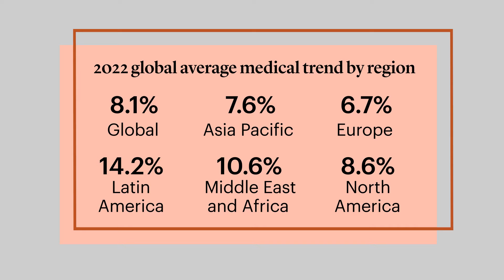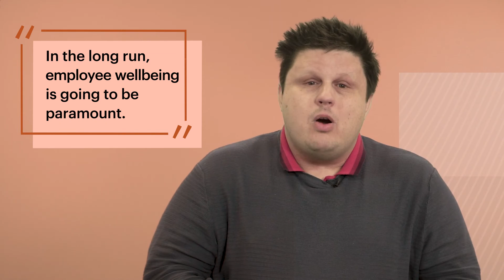Talking Benefits – Managing soaring global healthcare costs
Chris Mayes talks through how multinationals can tackle rapidly growing medical benefit costs.